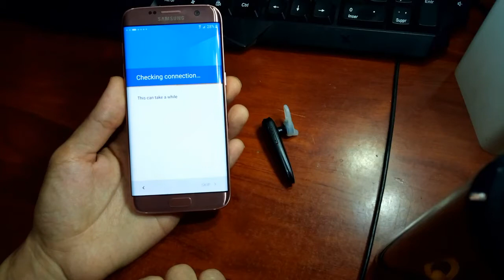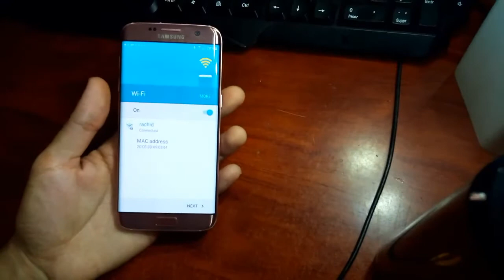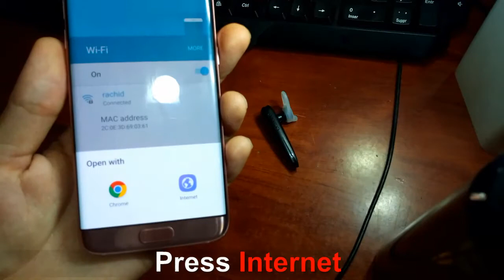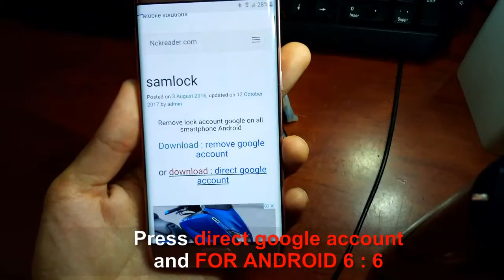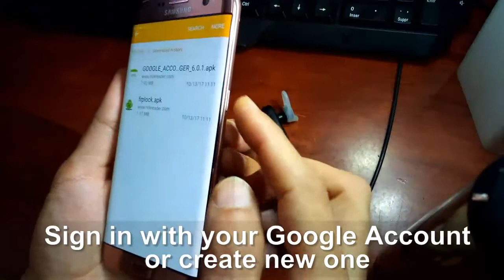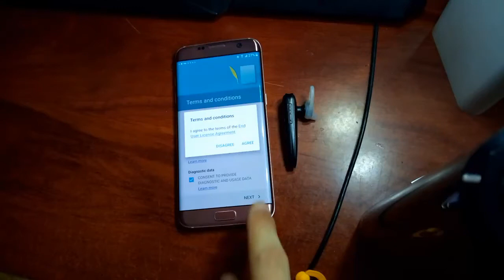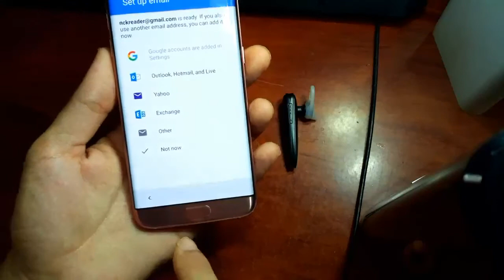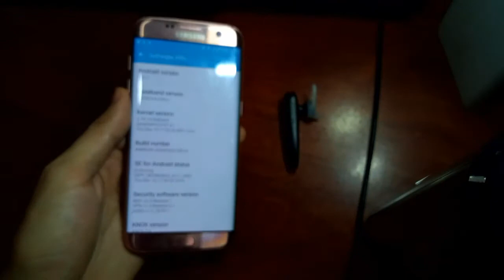how to remove google account on samsung galaxy s6 s7 s7 edge android 6.0.1 with bluetooth headset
After installing and open "frplock" app, then tap on the three dot menu at upper right corner, then chose "browser sing in" and sign in with any of your google account or create new account. Restart the phone, and go through the setup.. If stuck on "checking connection" just wait...